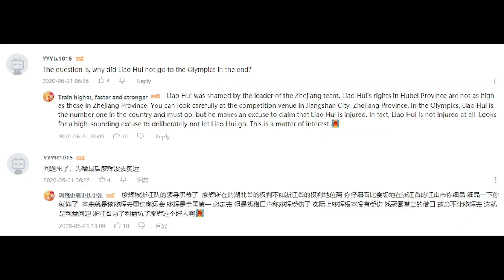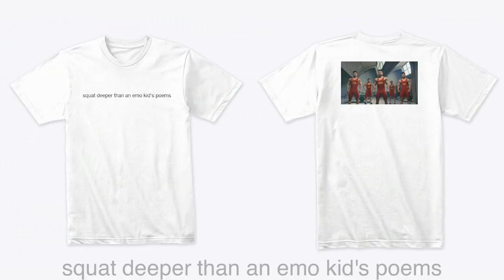What happened to Liao Hui?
proudHughesfan